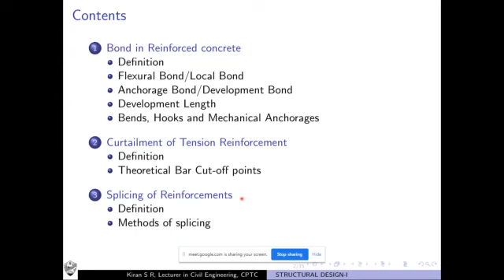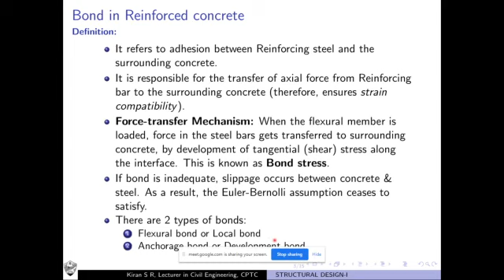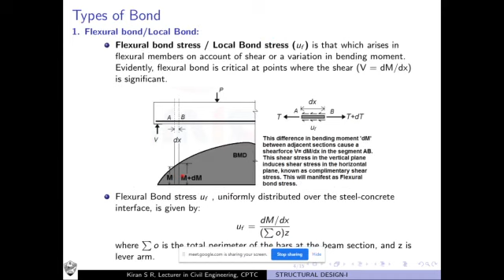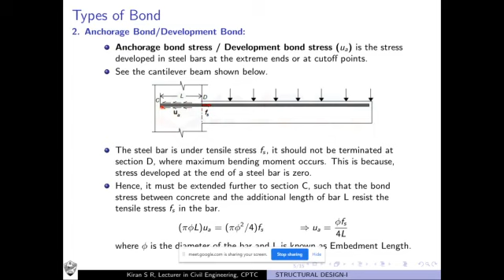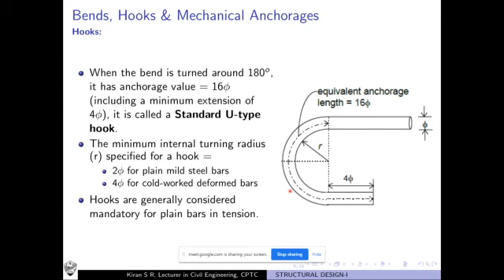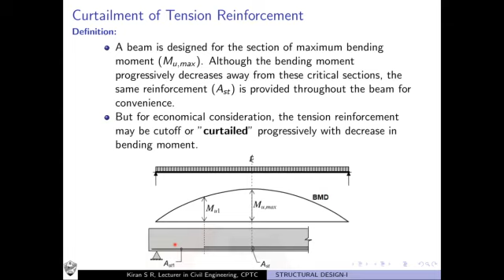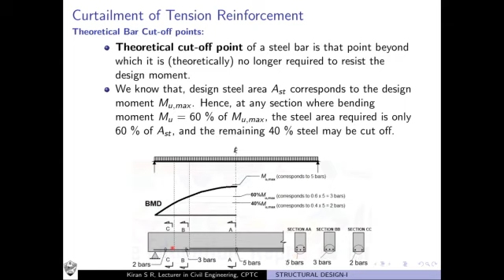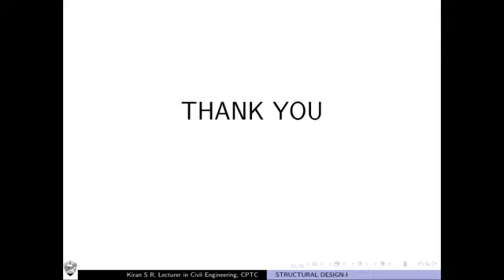Structural Design 1 - 32 Design for Bond